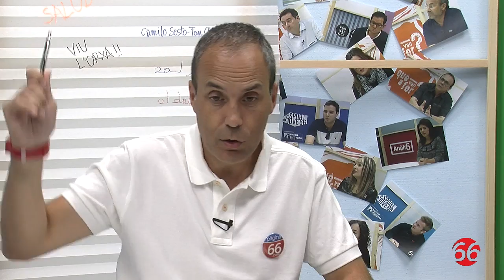Entrevista con Gilberto Molina y Rafa Gimeno en Gent d'Estiu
Hablamos sobre Camilo Sesto